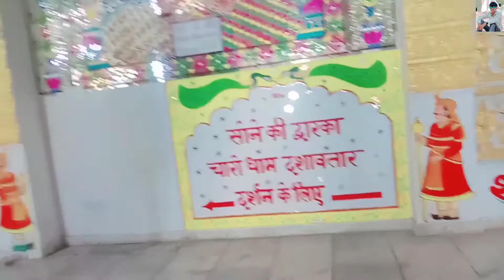Sonani Dwarka Nagri // Bet Dwarka // Rukmani Temple // Sonani Nagri // Vlog Video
Sonani Dwarka Nagri
Bet Dwarka
Comedy Video
Stutas Video
Love Video